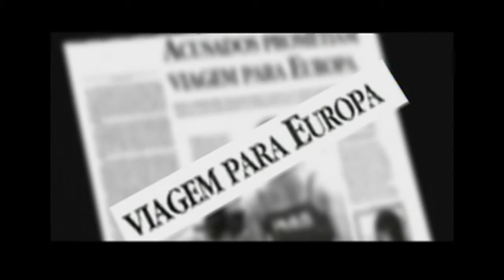Ministério da Justiça divulga relatório sobre tráfico de pessoas no Brasil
NBR NOTÍCIAS - 30.07.15: Nesta quinta-feira (30), no Dia Mundial de Enfrentamento ao Tráfico de Pessoas, o Ministério da Justiça divulgou um relatório nacional sobre o crime. Segundo o documento, em 2013 foram registrados 254 casos de brasileiros vítimas de tráfico de pessoas. A exploração sexual figura como a principal atividade do tráfico de pessoas. Como parte da mobilização, também foi lançado o selo comemorativo dos Correios, feito especialmente para a Campanha Coração Azul.